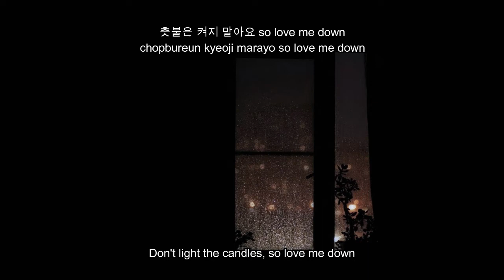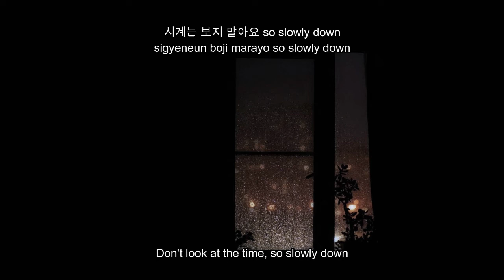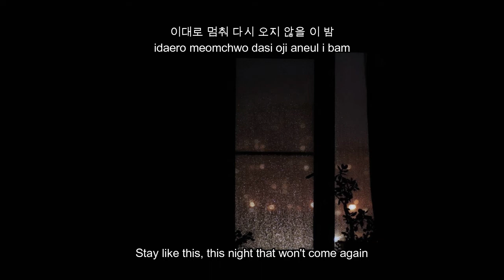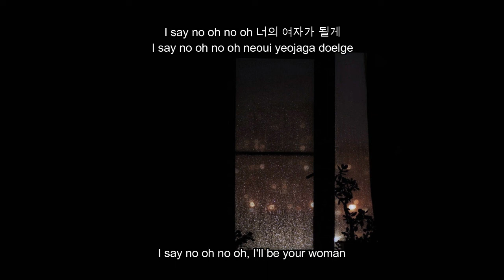이대로 멈춰 - 유성은 (U SEONGEUN) | HAN - ROM - ENG lyrics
𝕊𝕆ℕ𝔾 ℝ𝔼ℚ𝕌𝔼𝕊𝕋𝕊 (신청곡)
We accept songs to be translated in English
- Especially those underrated korean songs.
- Songs that doesn't have much han-rom-eng translation videos.
- Songs in different generations (it doesn't matter how old/new the song is, as long as it is a song that needs to be translated).

ℙ𝕃𝔸𝕐𝕃𝕀𝕊𝕋𝕊 (노래 모음)

Share your favorite songs with Gayos. Your request is very much appreciated. Thank you! Have a nice day

“Music is the divine way to tell beautiful, poetic things to the heart..” ― Pablo Casals